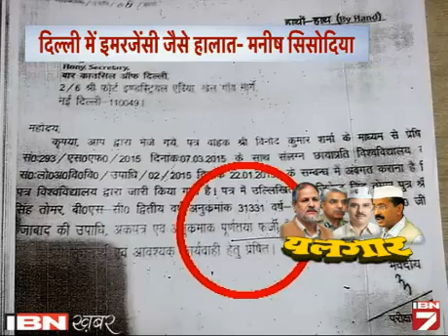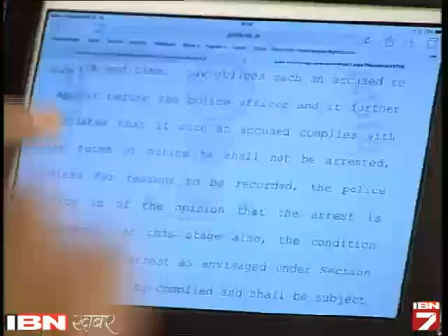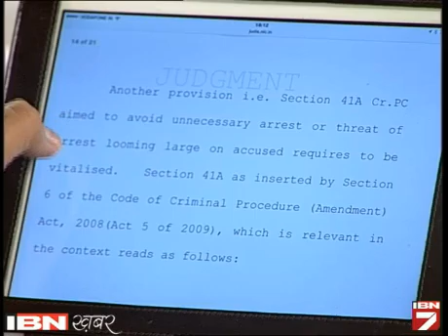Mudda: Puri Janch-Padtaal Ke Bina Tomar Ko Mantri Kyu Banaya Gaya?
पूरी जांच-पड़ताल के बिना तोमर को मंत्री क्यों बनाया गया? इस पर चर्चा के लिए आईबीएन7 के साथ कांग्रेस प्रवक्ता आलोक शर्मा, बीजेपी नेता सुधांशु मित्तल, आम आदमी पार्टी के प्रवक्ता सौरभ भारद्वाज, पूर्व एडिशनल सॉलिसिटर जनरल विकास सिंह और पूर्व डीजीपी विक्रम सिंह जुड़े। चर्चा देखने के लिए वीडियो देखें।